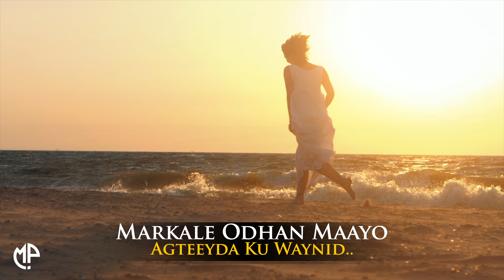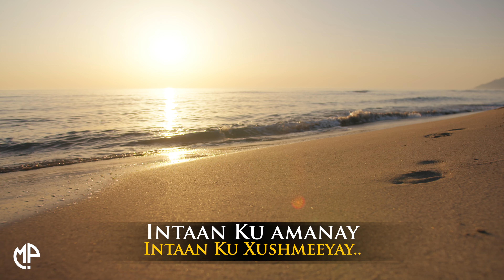HABOON NUURA 2024 | INTAAN KU AG JOOGAY IN IGA GO'AN WEEYE | HEES CUSUB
“ Intaan Ku Ag Joogay In Iga Go'an Weeye  ”
By Haboon Nuura

''And thumbs up if you thing I brought
 this video to your attention'' Thanks

By Haboon Nuura